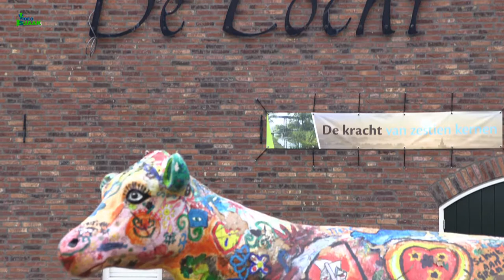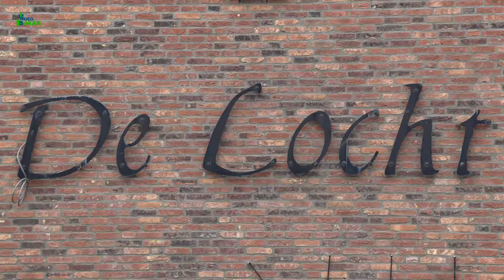Gregoriaans koor Karolus Magnus in het openluchtmuseum de Locht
Op zondag, 2 november 2019, werd de herinneringsboom bij Openluchtmuseum officieel ingewijd met het ophangen van 40 herinneringsblaadjes. Deze blaadjes herinneren aan de 40 overleden vrijwilligers van het museum. Vooraf werden in de kapel van het openluchtmuseum, door Jan Huys en Jan Hulsen, toespraken verzorgd. Emeritus pastoor Peeters zegende de herinneringsblaadjes en het Gregoriaans koor Karolus Magnus uit Nijmegen verzorgde de muzikale omlijsting